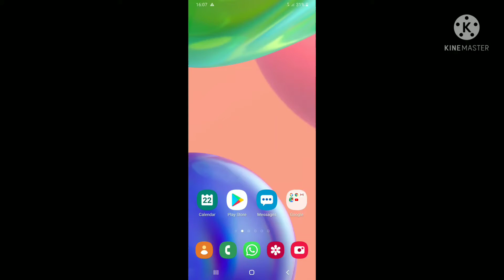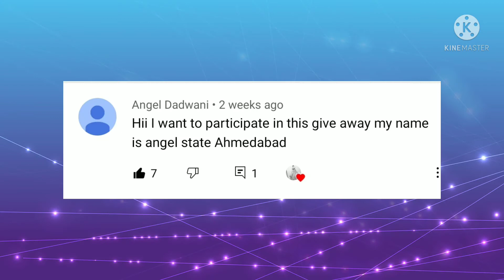Result 🤔of first give away OF 25 subscribers 💕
Hey,, guys,, today is.
winner announcement
Who  will the winner🤔🤔
With Google Randomly
Those who Will didn't win
Don't Sad
Because in 2 weeks Or in 5 weeks new Give away will come you can participate
ok guys,,
And
Congratulations 🎉🎉
And
Sorry to Who didn't win